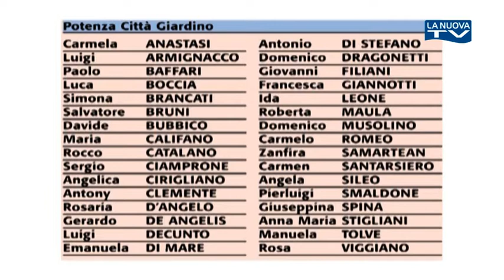TRIBUNA ELETTORALE - GIANNOTTI - POTENZA CITTA' GIARDINO